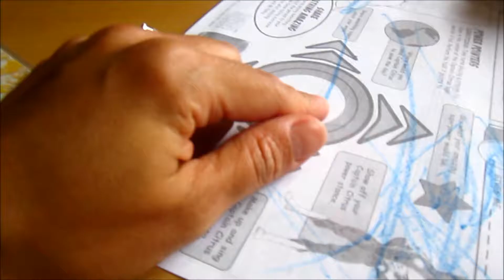Lets eat and bounce!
Ihop with my guys and bounce house fail! Jorel was not to impressed with the bounce houses. Guess he needs to be a bit older